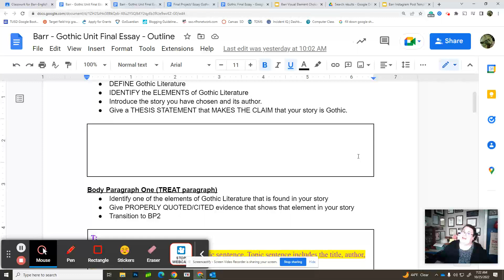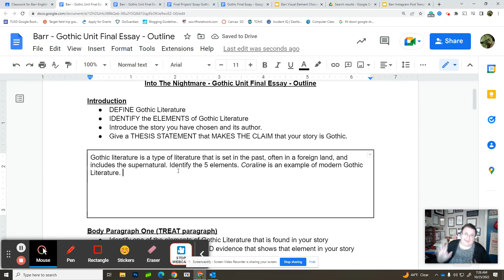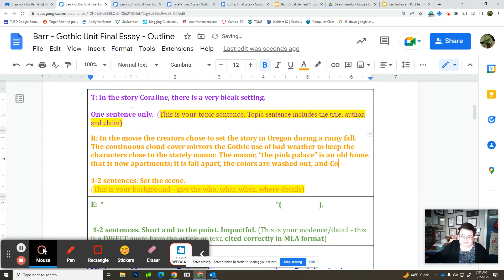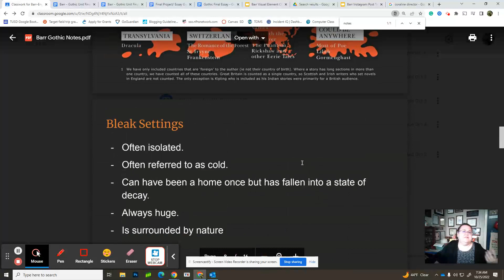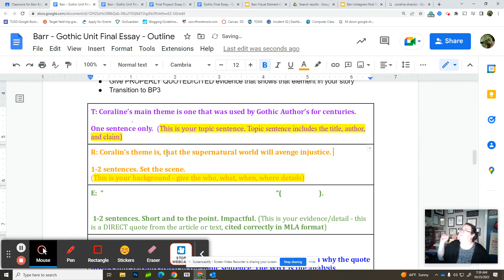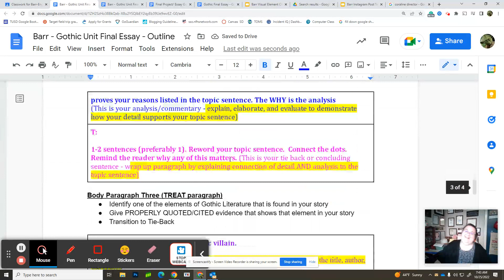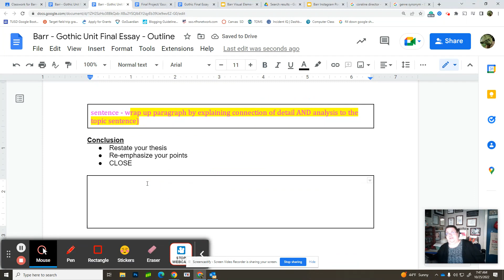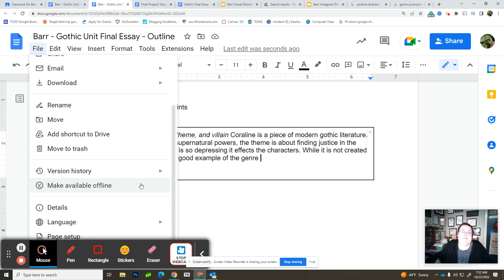Filling out the essay outline.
This is the imperfect creation of the gothic essay. The mistakes made are purposeful as we also have the how to edit video.